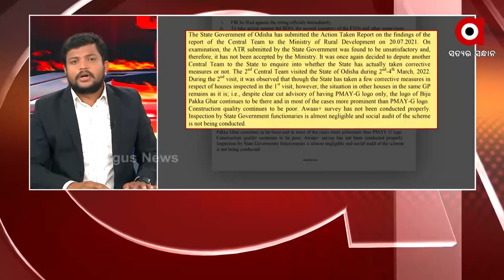Rok Thok| Awas yojana Scam in Odisha crosses all limits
Awas yojana Scam in Odisha crosses all limits. Despite request from central Government for strict action, state government remains silent.